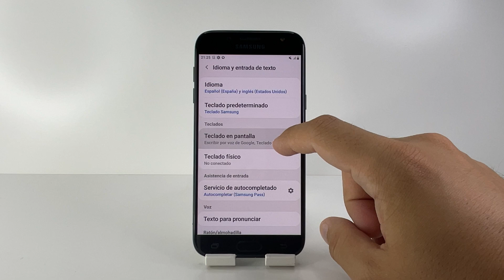COMO DESACTIVAR LA CORRECCION AUTOMATICA EN SAMSUNG GALAXY J5 🟢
¿Te gustaría escribir sin que tu Samsung Galaxy J5 corrija automáticamente tus palabras? En este video, te explico cómo desactivar la corrección automática en Samsung Galaxy J5. Aprenderás a ajustar la configuración del teclado para que puedas escribir a tu manera, sin interferencias.

Si te ha gustado este video de cómo desactivar la corrección automática en Samsung Galaxy J5, no olvides suscribirte al canal y activar las notificaciones para más consejos útiles sobre tu dispositivo. ¡Déjanos un like y comparte con tus amigos!